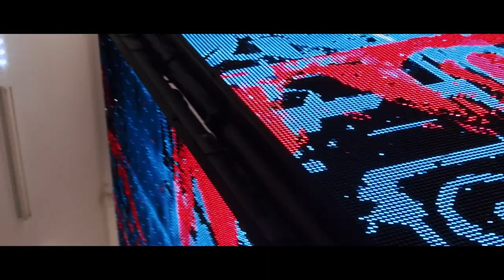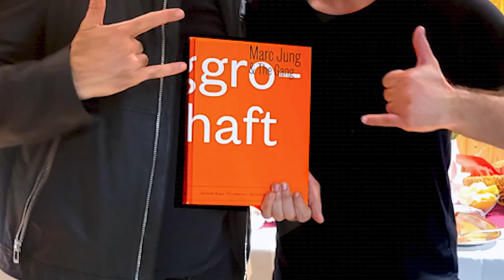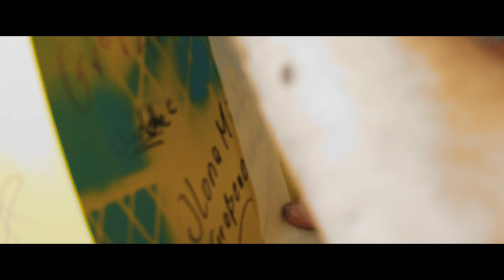MARC JUNG "CIAO 2022" // JAHRESRÜCKBLICK 2022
CIAO 2022!!! EIN KLEINER RÜCKBLICK!!! ES WAR WIEDER EIN TOLLES JAHR! VIELEN DANK AN ALLE UNTERSTÜTZER!!! ICH HOFFE, IHR SEID ALLE ETWAS SATT GEWORDEN! KOMMT GUT INS NEUE JAHR 2023!!! 🔥🙏💪🧨🚀😎👹🤴🍾🎄🍗👍✌️🔥

1000DANK AN @motionpeople_productions @max.gorny @lukas_druege FÜR DIE HAMMER UNTERSTÜTZUNG DIESES JAHR UND DAS GEILE VIDEO ZUM ABSCHLUSS!!! 💪😍🙏